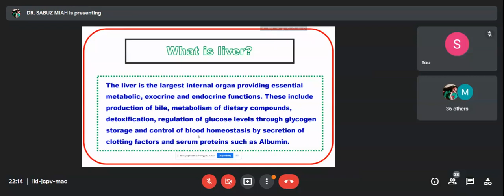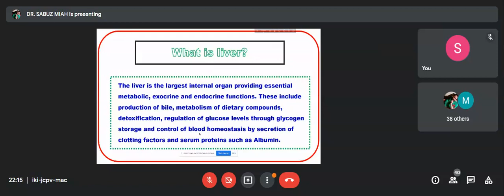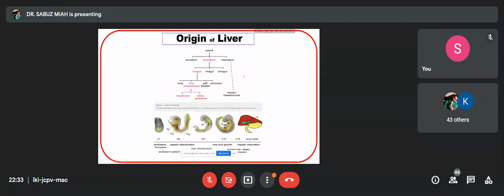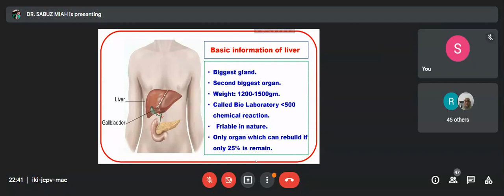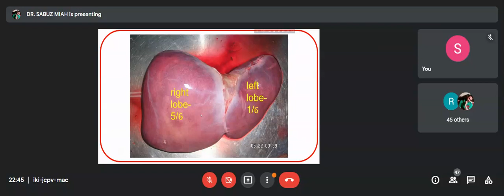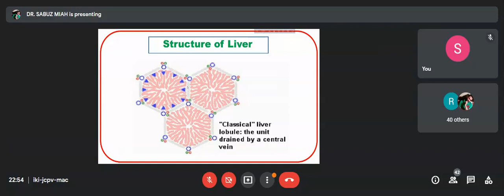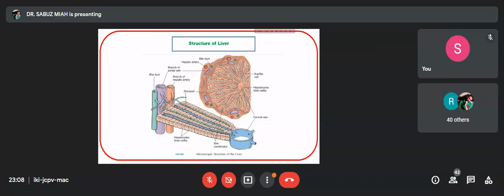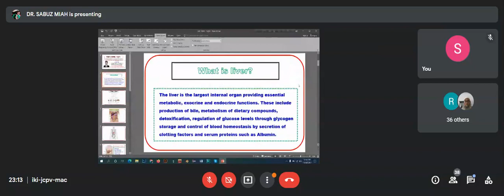276) লিভার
ডা. সবুজ মিয়া, BHMS (DU)
মেডিকেল অফিসার (হোমিওপ্যাথি),
মঠবাড়িয়া থানা স্বাস্থ্য কমপ্লেক্স, পিরোজপুর